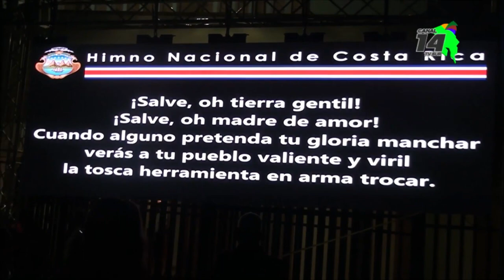Desfile de faroles se hará nuevamente en el parque este 14 de setiembre